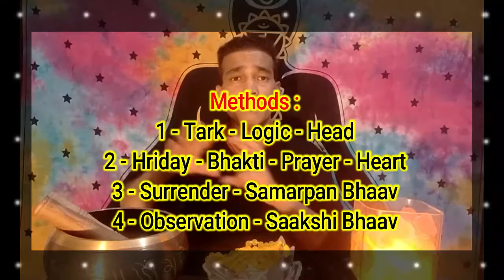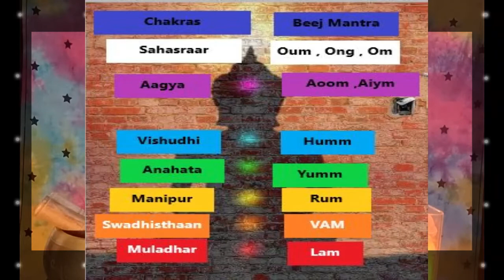7 CHAKRAS EXPLAINED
My Profile as a Health Coach and a  watch list of 5m Views
Facebook - Mukesh the Morwall
For any Health , Wealth And Relationship Queries
Please Message on 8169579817 -This is a whatsapp number only

Health and Lifestyle
Law Of Attraction
Reviews
Big Thanks for All Your Love and Support .